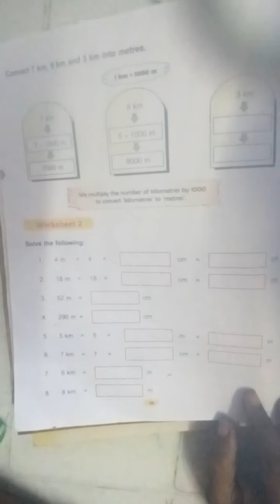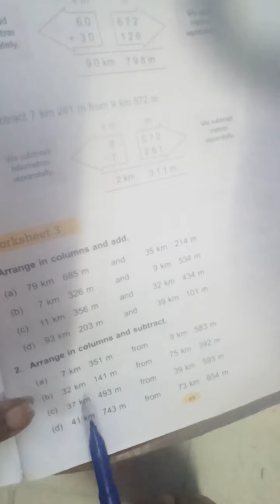class3, Maths, ch-Length(part-3)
By Anuradha Sinha